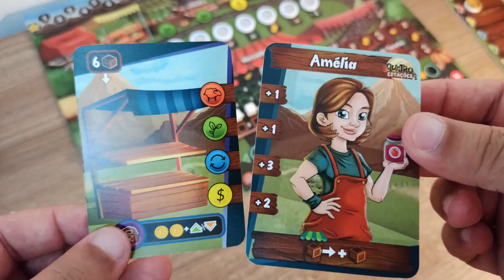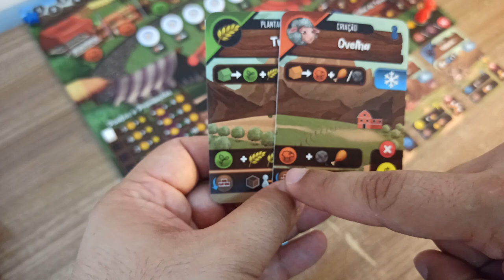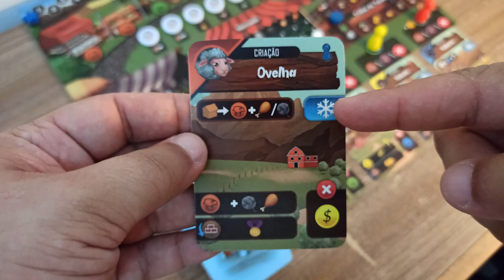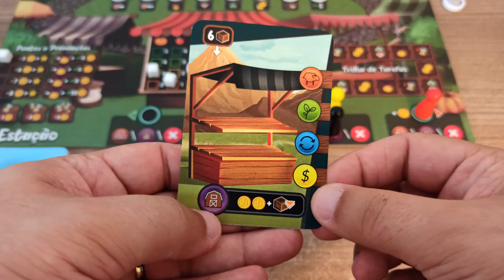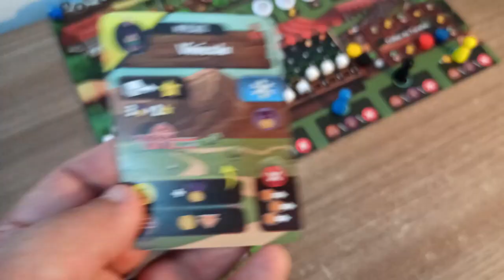Quatro Estações - Aprenda em minutos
Neste episódio Edu Reis faz um compilado rápido das regras de Quatro Estações, jogo que entrará em Financiamento Coletivo no dia 2 de março deste ano.

0:00 - Introdução
0:20 - Setup
02:50 - Cartas
07:18 - Fluxo de jogo
19:12 - Conclusão